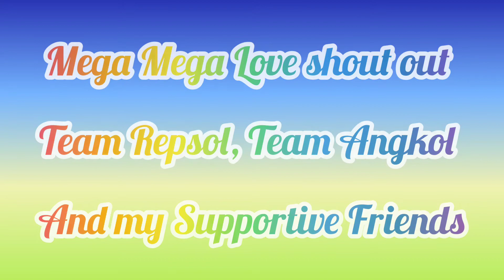𝐃𝐚𝐰𝐚𝐫 𝐃𝐚𝐰𝐚𝐫 𝐥𝐧𝐠 𝐬𝐚𝐠𝐥𝐢𝐭 || 𝑔𝑎𝑙𝑎 𝑡𝑖𝑚𝑒 || 𝖩𝗎𝖻𝖺𝗂𝗅 𝖢𝗂𝗍𝗒